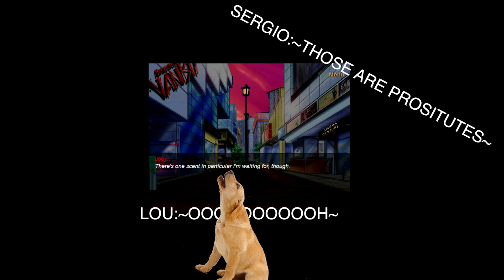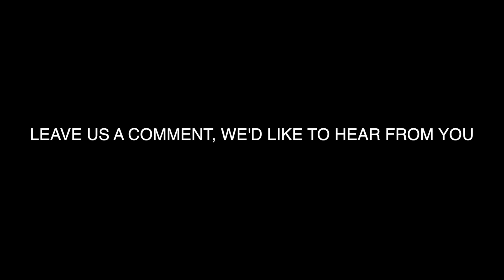Joey's Epic Quest For Love: College Romance (Part FINAL)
Today our journey ends, but fret not, we will be back again next month with a another installment of my Quest For Love.